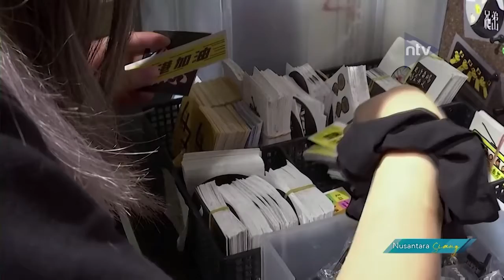Harapan Dan Masa Depan Demokrasi Hongkong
KEBIJAKAN WORK FROM BALI (WFB) ATAU BEKERJA DARI BALI AKAN DIMULAI SECARA BERTAHAP PADA BULAN JULI 2021 ATAU KUARTAL KETIGA (Q3). NAMUN DENGAN SEIRING WAKTU BERJALAN, PROGRAM WORK FROM BALI KINI MENJADI SOROTAN KARENA DIKAITKAN DENGAN PENINGKATAN KASUS COVID-19. DI SATU SISI, PELAKU USAHA MERASA KEBIJAKAN WORK FROM BALI TEPAT UNTUK MENINGKATKAN PERTUMBUHAN EKONOMI BALI YANG TERPURUK KARENA PANDEMI COVID-19.

Nonton terus Nusantara TV melalui:
- USeeTV.com
- UseeTV GO
- M2V MobileTV
- My Republic
- Bali Fiber Home
- Genflix